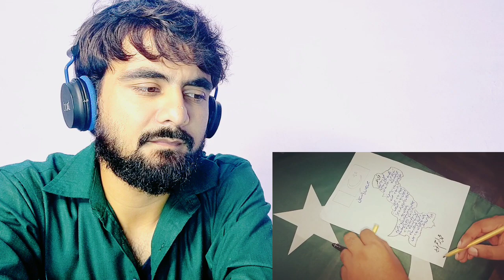Indian Reaction | Main Hoon Pakistani by Arham Naveed | Pakistani Mili Naghma